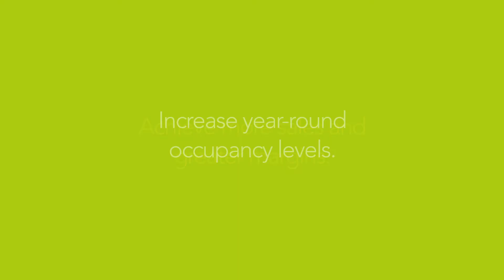Fractional Property Solutions